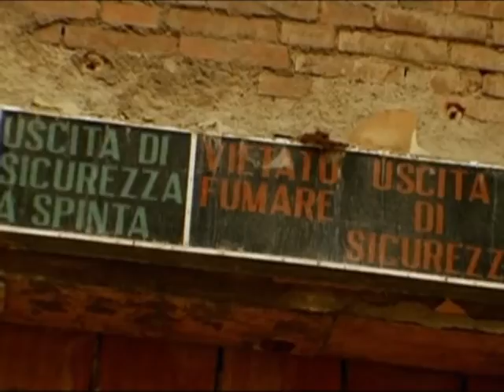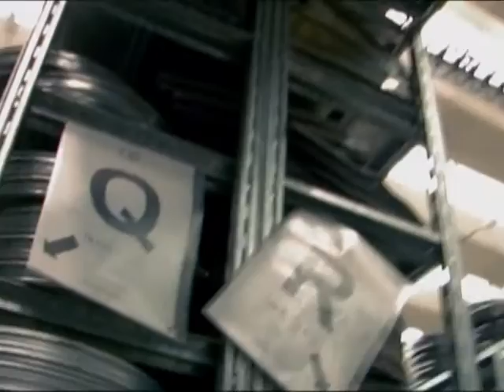Pierpaolo Defina - Coordinatore e Direttore Artistico di I've Seen Films